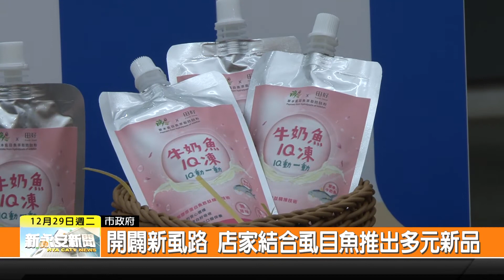1091229新永安新聞-開闢新虱路 店家結合虱目魚推出多元新品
虱目魚是臺南的代表性魚種之一 臺南市政府這幾年來 為了要增加虱目魚的產值 積極輔導漁民和商家 開發不同的加工品 今年舉辦記者會行銷虱目魚的新產品 希望藉此將臺南在地好產品推廣出去